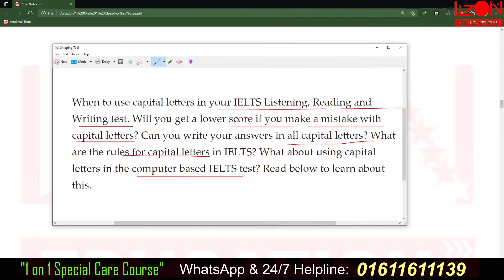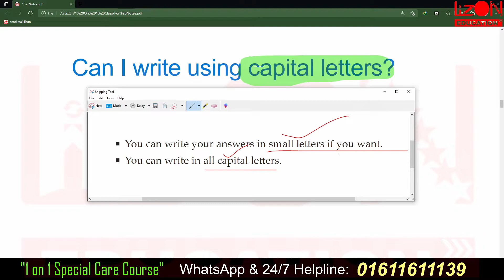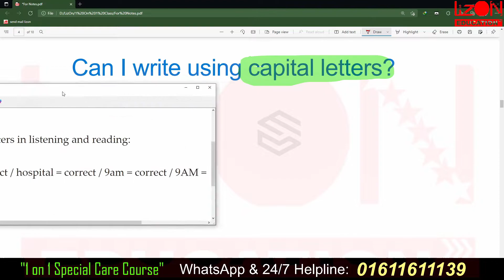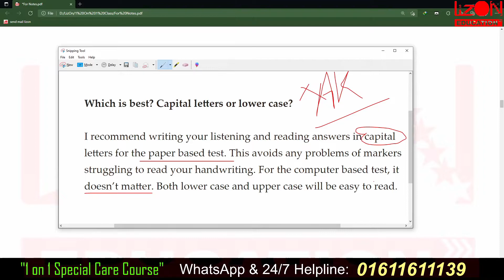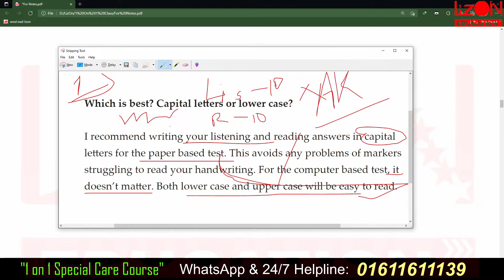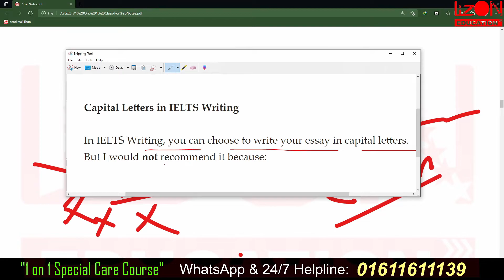Can I write using capital letters?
𝐋𝐢𝐳𝐎𝐧 𝐄𝐃𝐔𝐂𝐀𝐓𝐈𝐎𝐍 provides the solution for the students who are facing a tremendous level of complexity in terms of the International English language.